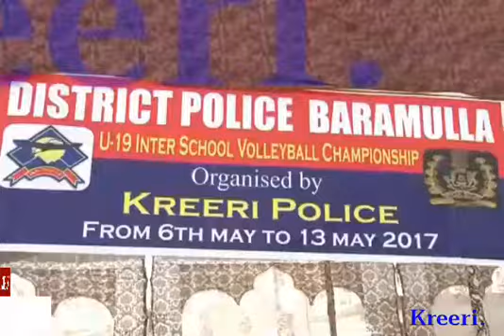Under 19 inter school volleyball championships organised by J&K Police Sub Division Kreeri*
The Under 19 inter school Volleyball Tournament organised by Distt. Police Baramulla, Sub Division Krerri, which had started on 06/05/3017 culminated today in a high-voltage.
Final played between the HSS Kreeri and HSS Wagoora. The final was played in front of a phenomenal audience of more than 2000 locals which also included students, several prominent individuals and dignitaries of the area. Shri Basharat Bukhari hon'ble Minister for horticulture , Shri Nitish Kumar, IPS DIG Baramulla and Shri Imtiyaz Hussain Mir SSP Baramulla also graced the occasion to encourage the teams.The entire tournament had witnessed a fierce competition wherein 27 school teams of sub division Kreeri participated.
The final was won by HSS Kreeri and HSS Wagoora declared the tournament runners-up. The winner team was felicitated with the tournament champions trophy and prize of Rs 15,000/- and the runners-up were awarded a prize of Rs 10,000/- and a trophy.
The Chief Guest Shri Basharat Bukhari Honb'le Minister for horticulture congratulated both the teams for reaching into the finals and facilitated the teams with cash price of Rs 50000 each.
Shri Nitish Kumar,IPS DIG Baramulla and Shri Imtiyaz Hussain Mir SSP Baramulla conveyed to the youths that this event was a small but important step towards their growth and development as the local youth do not get adequate opportunities to showcase their talent. They said that the event was just a beginning and much more events will continue in the future.
UNS NEWS TEAM..8492837934..